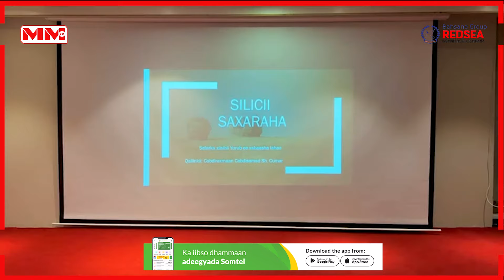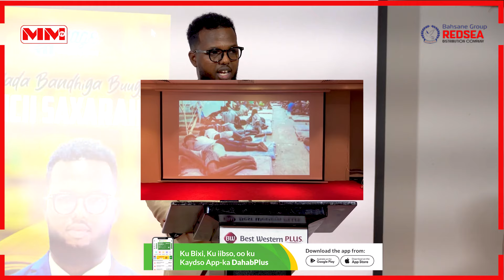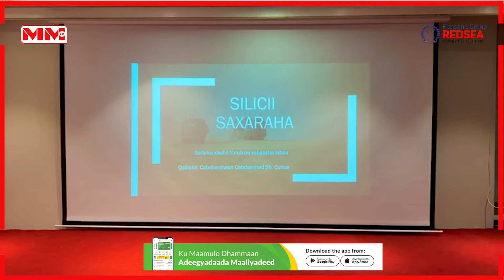Buuga Silicii Saxaraha oo lagu soo bandhigay magaalada Dubai ee imaaraadka carabta.